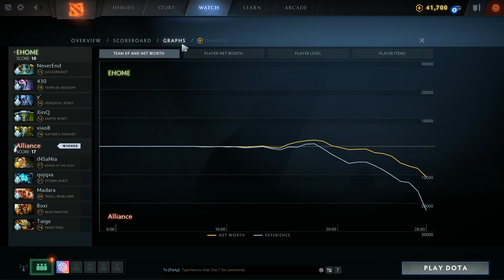[Dota2] Alliance⚔️EHOME(Bo3) เกม 1🏆OGA Dota PIT Minor 2019 Groupstage - กลุ่ม B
มาถึงทัวร์ Minor ลำดับที่ 4 ของ season 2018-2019 กันแล้วกับ OGA Dota PIT Minor 2019 ประเดิมด้วยรอบแบ่งกลุ่มแข่งแบบพบกันหมด Alliance พบกับ EHOME ชุดเกาเหลารวมตำนานจีน ที่ Player มีประวัติเลื่องลือยาวเหยียด

(ย้อนหลังพากย์ใน Twitch) ดูตอนดราฟเสร็จ 10:15

Discord พูดคุยกันหลังไมค์ หาเพื่อนคุย เล่นเกม ➡️